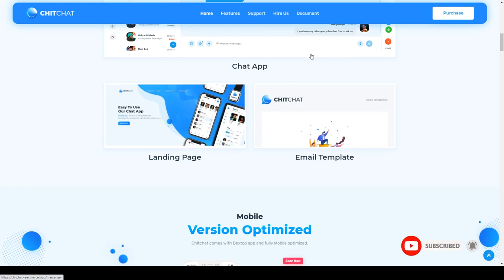Chitchat - Perfect Chat and Discussion React JS Template flat backend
Compatible With ReactJS

 ThemeForest Files Included Sass Files, JS Files

 Columns 3

 Documentation Unrated

 Layout Responsive

 Tags admin, backend, chat, chat app, clean, crm, flat, modern, react, react chat, redux, ui